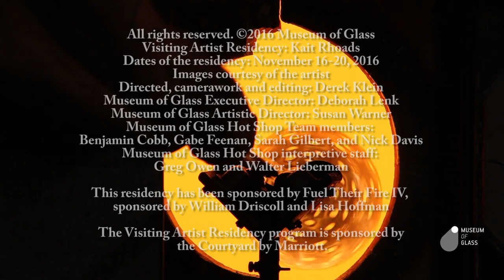Meet the Artist: Kait Rhoads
Visiting Artist Residency: Kait Rhoads
Directed, camerawork and editing: Derek Klein
Dates of the residency: November 16-20, 2016
All images courtesy of the artist directed, camerawork and editing: Derek Klein
Museum of Glass Artistic Director: Susan J. Warner
Museum of Glass Hot Shop Team members: Benjamin Cobb, Gabe Feenan, Sarah Gilbert, Kristin Elliot, and Nick Davis
Museum of Glass Hot Shop interpretive staff: Greg Owen and Walter Lieberman